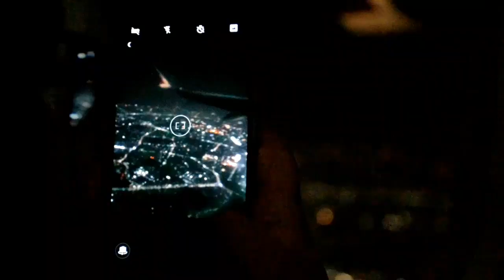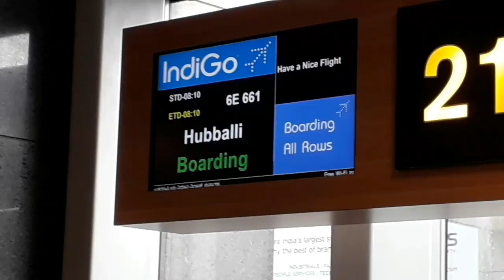Hubli airport || ಹುಬ್ಬಳ್ಳಿ ವಿಮಾನ ನಿಲ್ದಾಣ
In this video, I talk about the new Hubli airport and how it will affect the economy of the twin cities of Hubli-Dharwad.